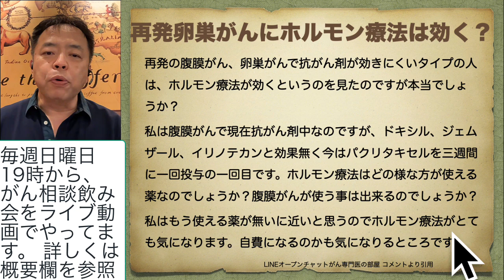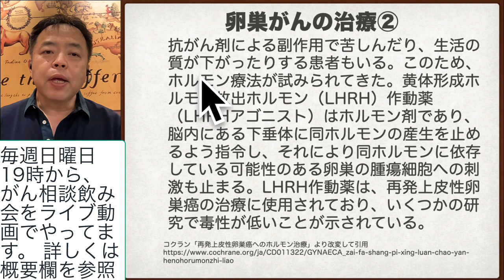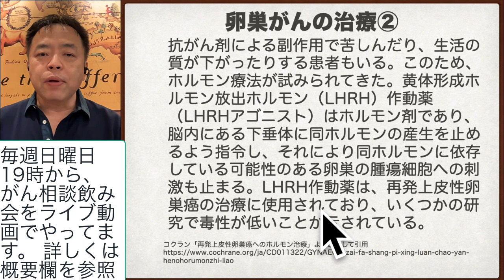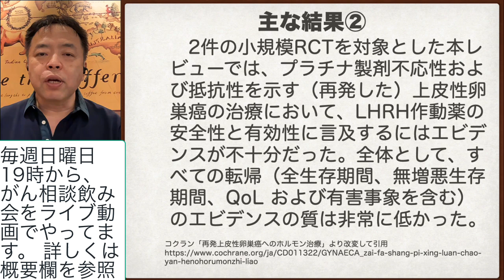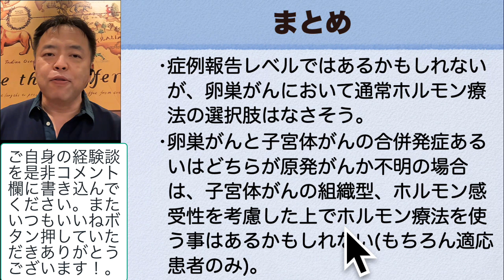卵巣がんにホルモン療法？・質問回答シリーズ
「再発の腹膜がん、卵巣がんで抗がん剤が効きにくいタイプの人は、ホルモン療法が効くというのを見たのですが本当でしょうか？」という質問をいただきました。

※がんとがん治療は十人十色、個々の患者さんで全く事情が違うものです。ご自身の治療相談は主治医と相談の上決定してください。

チャットを全部読み上げて回答するがん相談飲み会の連続再生リストです。心の平静のためにご活用ください。

石原慎太郎さん→膵がん
西郷輝彦さん→前立腺がん
東ちづるさん→胃がん
佐野史郎さん→多発性骨髄腫
小倉智昭さん→膀胱がん
スティーブ・ジョブズ→膵内分泌腫瘍
桑野信義さん→大腸がん
坂本龍一さん→直腸がん
なかにし礼さん→食道がん
YMO高橋幸宏さん→脳腫瘍
安倍晋三元総理→潰瘍性大腸炎
渡哲也さん→肺炎
おぎやはぎ・小木さん→腎細胞がん
ラクリマ・ギタリストKOJIさん→食道がん
ワッキーさん→中咽頭がん
笠井信輔さん→悪性リンパ腫
岡江久美子さん→乳がん・コロナ感染症
樹木希林さん→乳がん
バレーの藤井選手→胃がん
小林麻耶さん→小林麻央さんが乳がん

★まんが連載スタート【第１話】押川先生！「抗がん剤は危ない」って本当ですか？｜押川勝太郎×おちゃずけ

★専門書が教えないがんをここで学ぼう『がんここ』全6回シリーズ開始！
現役がん治療医で 腫瘍内科医の押川勝太郎とがん患者が主催する、学会や専門書では扱わないがんの実際を学べる、新しいタイプのオンライン勉強会です。
薬剤師をはじめとするメディカルスタッフとがん患者さんが集い、「がん」をテーマに、治療・人生・社会連携・介護・家族問題などを多様な視点から学び、ディスカッションいたします。
2021.5月からスタートし、薬剤師さんを対象とした『がんここシーズン１』を開催。
そして８～12月は、メディカルスタッフとがん患者向けに、月2回・全10回の『がんここシーズン２』を走らせてまいりました。
2022.1月からは『シーズン3』
おかげさまで参加延べ人数は621名となりました。

「がんここ」はがん治療が抱えるさまざまな課題を、押川やメディカルスタッフを交えておおいに学びおおいに語る「場」です。ぜひ、お気軽に学びにいらして下さい。

【薬剤師および医療者、患者家族向けレクチャー　全6回タイトル】
第1回　「医療者が意外と知らないがんの常識」
第2回　「薬剤師が見逃しているがん患者の本音」
第3回　「メディカルスタッフしかできないがん治療の調整技とは」
第4回　「がん患者支援の秘策で薬剤師はもっと楽になれる」
第5回 「患者への効果的な声かけ方法で心の重圧を軽くしよう」
第6回 「何でも質問大会」

【各回の内容】
* 各がん種のがん治療ガイドラインは難しい話はあれど素朴な疑問には答えていない
* 専門分野は細分化されるほど全体が見えなくなる
* 医者も知らないケモブレインとは？
* 抗がん剤の添付文書にも載っていない重大な副作用とは？
* ステージIV、余命、末期がん、緩和ケアの本当の意味を知っていますか？
* どういう経過でがん患者さんは亡くなるか？
* がん治療の知られざる落とし穴はたくさんある
* オンラインサロンでは薬剤師間で何でも相談しよう

* 医者の説明したことをもう一度薬剤師が繰り返す必要はある？
* 治療医の処方の意図をつかもう
* 患者さんは薬剤師に何を期待しているのか？先に知らねば説明がずれるのは必定。
* わかったふりをする患者さんにも事情がある
* 患者さんの言い分に腹を立てないための考え方(陰性感情の処理方法)
* 患者さんと医療者のギャップがどんな不幸を招くか？

* 医者は昔薬剤師には期待していなかった→今は違う、なぜ？
* 医師の興味と患者さんの興味は、ずれているのが普通
* 両者のずれに気づける薬剤師になろう
* 医者に遠慮する患者さんの背中をどうやって押すか？
* 医師と患者さんの関係を良好にするには優秀な通訳が必要なことがある
* 医者に本当のことを言わない患者さんの相談に乗れるか？
* 医者もさまざまで間違う事が多い、そのパターンは？
* 患者さんが医者に言いたい文句は何？

* まず患者さんのキャラクター、環境を知らないと的外れになる
* お薬手帳やアプリは本当に機能しているか？
* 生活習慣病とは決定的に違うがん治療ならではの特殊事情
* 患者教育は本人がメリットを想像でき、後に実感しないとうまくいくはずがない
* 薬の名前を覚えない患者さんの8つの不幸
* 訪問看護師と連携しよう
* 別居している家族にどう対応する？
* 患者さん本人のスマホを活用しよう
* 全てはトライアンドエラーの精神→将来への投資の一環

* 患者さんにどんな声かけをするかは結構なプレッシャー
* 医療者は患者のフリに気付かないといけない
* 叱咤激励は弱っているときはキツい
* 知識はあっても調子悪いと不安で頭がいっぱい
* がん患者はコミュニケーションにおっくう
* 今からすぐ出来る事は何か？という視点
* がん治療の問題の8割はコミュニケーションの問題
* 主治医の不用意な発言例
* 患者さんの嘆きにはどんなものが？
* 表現を変えることですぐ人生を変えることが可能
* 薬剤師は言葉のリフレーミングで患者をレスキューできる

・薬剤師としてがんに関する最新の知識を得たい
・がん患者さんの役に立ちたいけど、自分の過重労働も減らしたい
・自分や身近な人ががんに罹患したので、現役がん専門医に詳しい話を聞きたい
▼参加のメリット
・最新のがん治療の実態把握から現実に困っている患者さん対応まで、一気に学べる
・現役がん治療医に、薬剤師としての疑問や質問をぶつけることができる
・技能のスキルアップが図れ、さらには薬剤師としてのQOLも上がる

※内容に関心のある方であればどなたでもご参加いただけます。
(こちらは過去のアーカイブ動画全て視聴可)

◎「がん防災マニュアル」無料配布中
がん予防に熱心な人は多いのですが、がんの半分以上は予防不可能ということを知らない人も多いため、発病したときにどうすれば良いか混乱する人が少なくありません。
しかし、家族や友人を含めたら、生涯がんと無縁ですむ人は圧倒的に少ないわけで、しかも突然やってくる、これは災害と同じです。

そこで予防だけではなく、被害拡大軽減から復興支援まで含める「がん防災」という言葉を提唱しています。
このがん防災マニュアルは6ヶ月かけて作成されましたが、たった28ページにがんにまつわる必要最小限の知識、情報源、落とし穴、周囲の人が考慮すべき事などをざっくりとまとめました。
無料PDF版と冊子版があります。
今回3冊の無料冊子＋諸経費＝280円で入手できます。
またもっとまとめて購入することも簡単にできるようになりました。
さらに今まで面倒だった支払い方法も
クレジットカード、アマゾンペイ、ドコモ払い、auかんたん決済、ソフトバンクまとめて支払い、銀行振込が利用できます(それぞれ別の手数料がかかることがあります)。

こちらから↓入手してください。
がん防災マニュアル無料PDF or 冊子版入手リンク

◎匿名相談用LINEオープンチャット
(動画中に紹介したオープンチャットの一例です)
がんに罹患したばかりで混乱している方々を対象に、地元の様々な職種の方々と共同して匿名相談用LINEオープンチャットを作ってみました。
2チャンネルのLINE版みたいなゆるゆるの掲示板です。
この敷居の低さで、がん治療以外の困りごとについても、どこまで支援出来るか試してみようと思います。

オープンチャット「がんサバイバーの為の専門職によるサバイバル術（よろず相談室はこちらです）」

◎今まで2017年以来、3年以上にわたるYouTube動画の内「がん治療Q&A」
「旅先がん読み解きシリーズ」の動画460本の統合データベースを作りました。
PDFファイルなので、キーワードで検索することも可能です。
あなたの「がん種」「悩み」「質問」に関するキーワードで検索すると、
たいていの「悩み」についての動画が見られるはずです。
以下のリンクからお申し込みください。

・一般の方々のがんや病気に対する誤解や医療側との考え方のギャップを埋めるための活動をしています。

◎毎週日曜日19時からこのチャンネルでがん相談飲み会ライブ動画配信しています。
緊張せずにコメント欄から気軽にがんについての質問を受け付けています。
・がん相談飲み会一次会(19〜21時)
後半は
・がん相談飲み会Deep二次会(21時〜22時)
からの配信に移行します。
主にライブ動画配信用に使う予定ですが、メインチャンネルトラブル時の緊急避難的なチャンネルでもあります。

ユニークな、しかし実践的ながん治療アイデアを提供するメルマガ・がん治療の虚実はこちら
がん治療ノウハウのデータベースブログ・がん治療の虚実はこちら